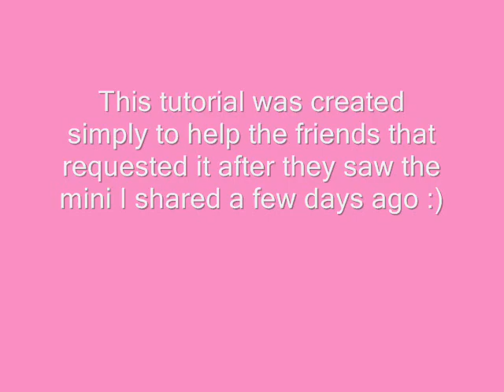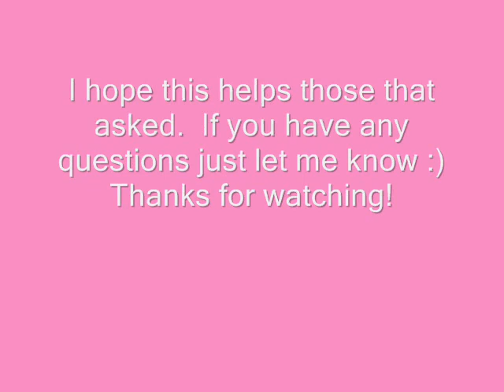DIY Paperbag Mini Album Assembly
PLEASE NOTE -- This video is from 2011.  Since I probably won't be able to answer your questions from a video that is so old in regards to specific products used... I'm disabling the comments section, rather than deleting the video itself.  Please just be creative and use what you have on hand!

This is a quick tutorial for how I assembled the blue paperbag mini that was posted a few days ago.  I did NOT make this up myself.  I learned this from several different youtubers and put what I learned from all of them into use.  I had several requests from friends to do this for them.  I am NOT claiming this as my own design!!  I hope this helps better explain the process.  If you have anymore questions just let me know.  :)